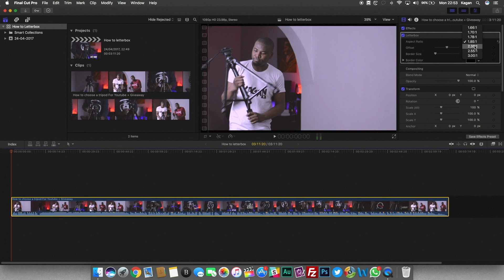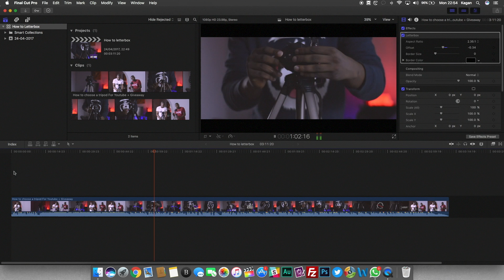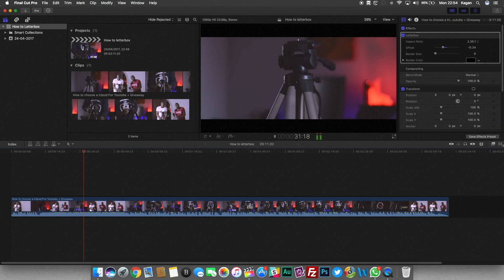How To Add Cinematic Black Bars In Final Cut Pro - LetterBox Effect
Here is a very quick tutorial on how you can add Cinematic black bars/ letterbox effect to your footage in Final Cut Pro X. The aspect ratio crop is great for making footage look more cinematic and professional in some cases. In other cases it's a bad idea.

Watch this video and learn something valuable about the letter boxing effect.

KaganTech